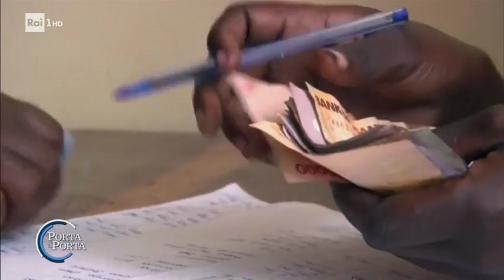Il banchiere dei poveri, Muhammad Yunus - Porta a porta 17/05/2018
TUTTI I VIDEO E LE PUNTATE - Il capolavoro dell'Economia Solidale è riuscito al bengalese Muhammad Yunus, la prima banca etica del mondo che lo ha portato a vincere il Premio Nobel per la Pace